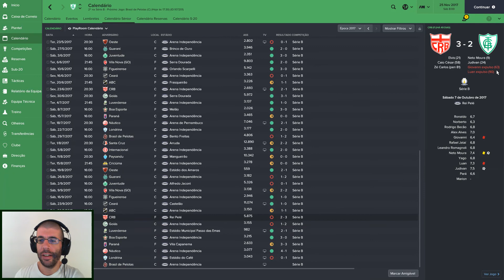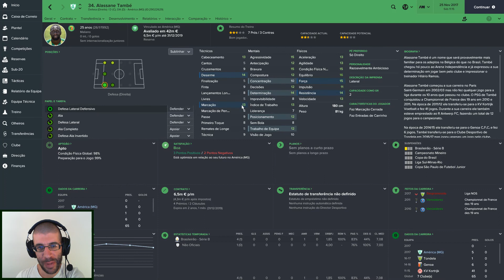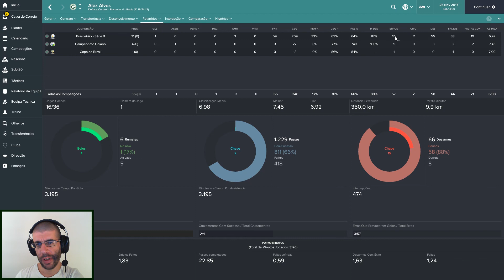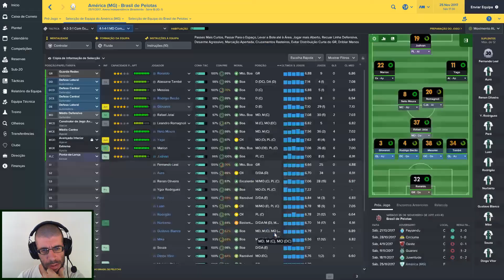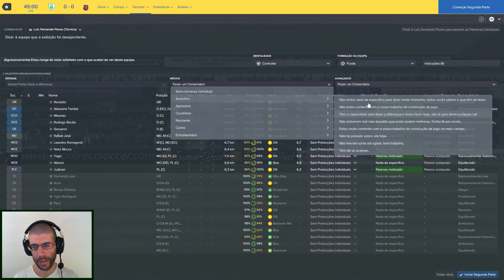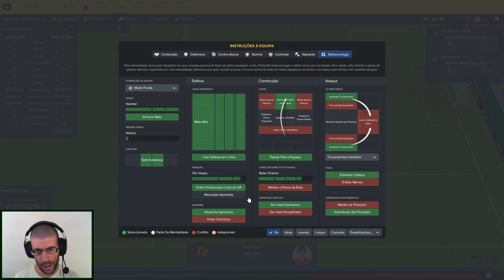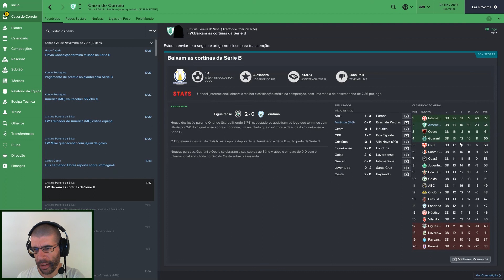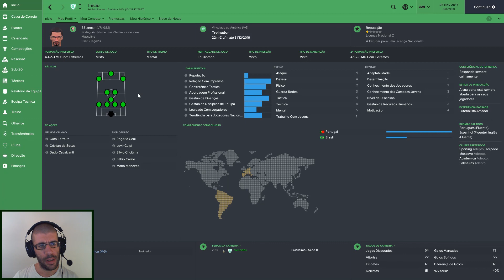Football Manager 2017 | #9 Coelho Quem Manda | América FC | PC/Português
Chegámos ao fim da época, com o ultimo jogo da série B!
Venham daí ver como as coisas correram.

▶Subscrevam o canal para mais vídeos